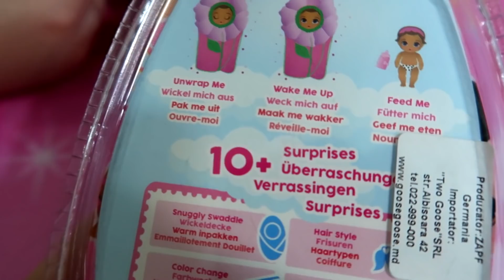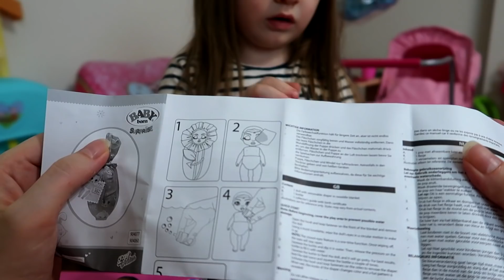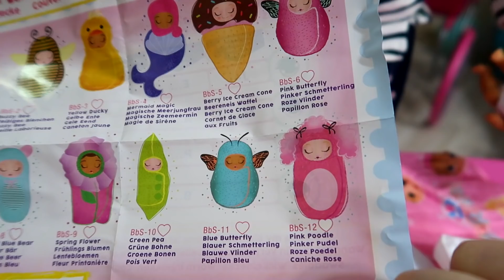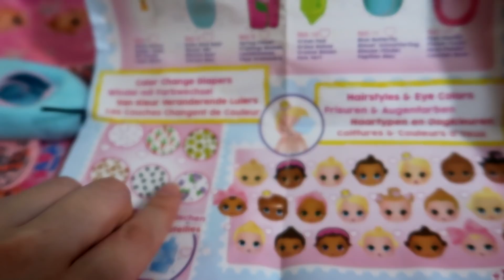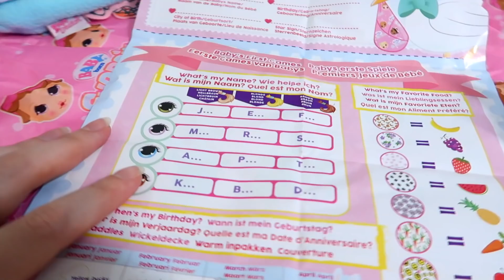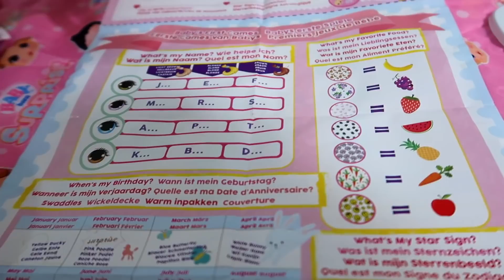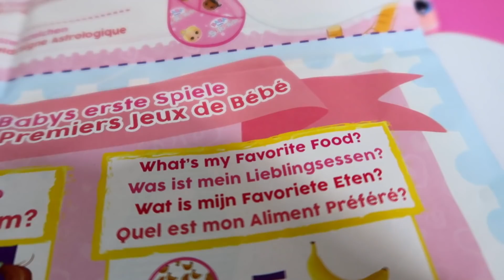Sara cauta surprize in Jucarii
Mama a ascuns o surpriza neobisnuita pentru Sara in jucarii! In cale ii stau 5 capcane! Oare va da Sara peste toate! Deschidem Bila cu bebelusii Baby Born Surprise!